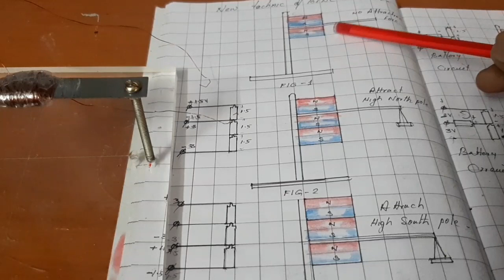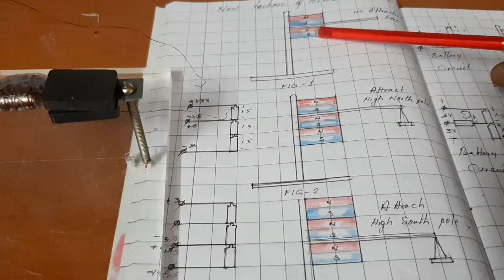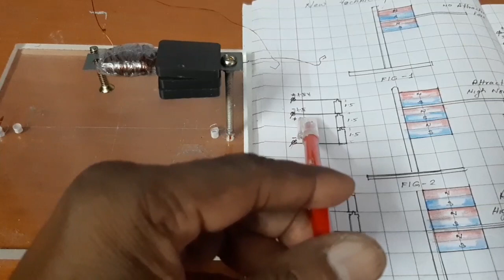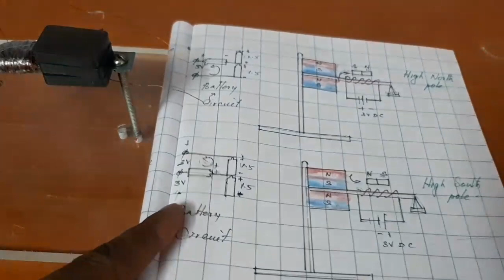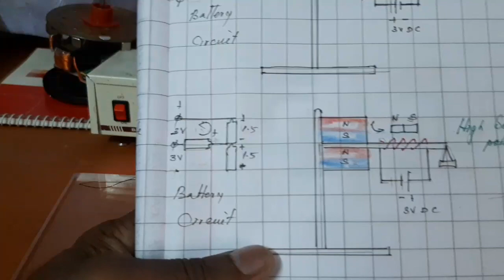(V-40), Energy efficient bldc motor(using permanent magnets both stator and rotor)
Here new technics was introduced in the bldc motor and also permanent magnets are used both stator and rotor for the purpose of reduce the power consumption